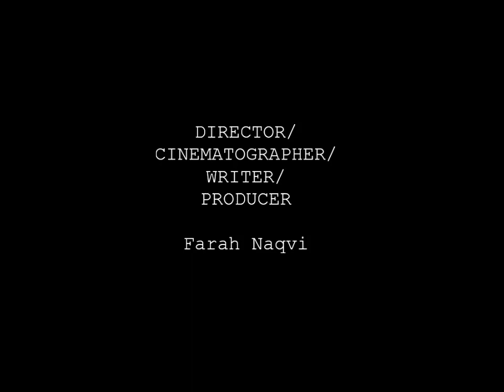Waking Up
FILM PROJECT 2